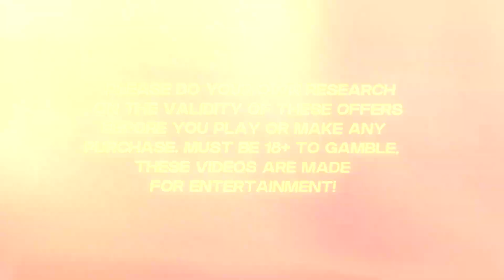FINALLY HIT CRAZY TIME! *Roobet*